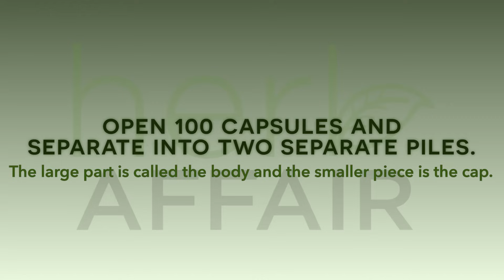How To Use The CAPSULE-IT At Home Capsule Filler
Make your own supplements from the comfort of your own home with the CAPSULE-IT At Home Capsule Filler. Easily fill 100 capsules in as little as 8 minutes.